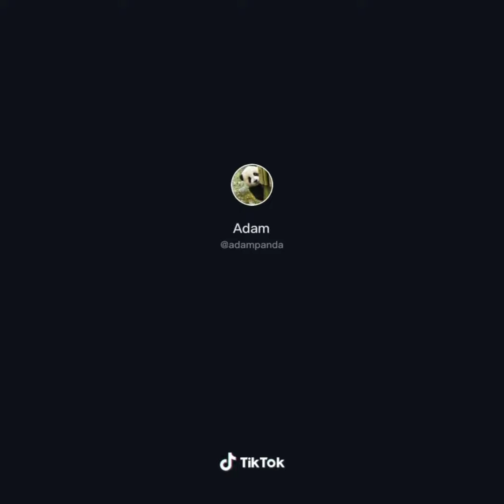Cute Animal TikTok🥰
sumber : tiktok

just tiktok about animal